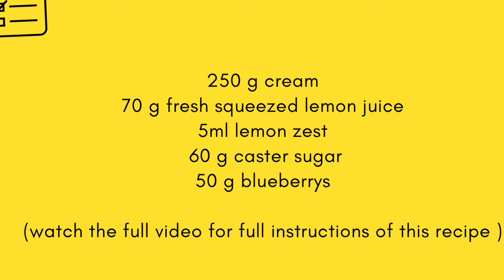How to make Blueberry and lemon posset Dessert